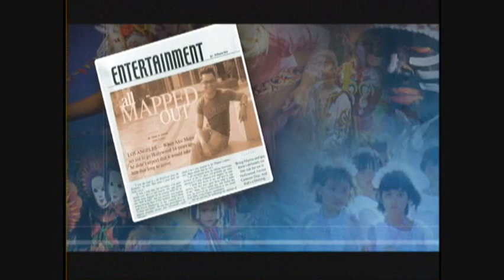Brandon Rios says Antonio Margarito Will Dominate Manny Pacquiao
Boxing Contender Brandon Rios predicts Antonio Margarito to knock out Manny Pacquiao in the later rounds.

Rios also has a fight with Omri Lowther  on the undercard of Margarito/Pacquiao.

Manny Pacquiao
Antonio Margarito
Brandon Rios
Freddie Roach
Robert Garcia